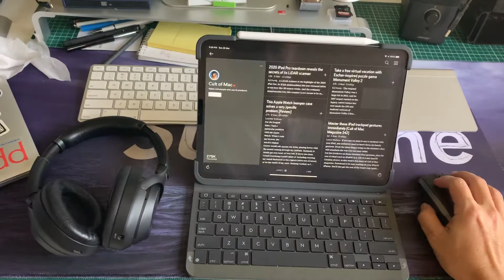Trying with latest iPad OS with Bluetooth mouse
Wow. I like it!